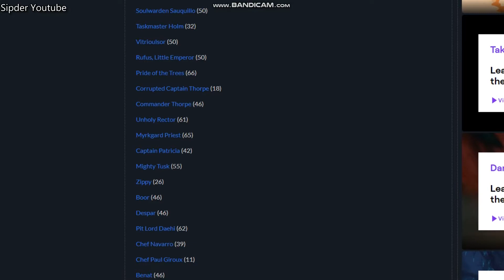Calm Seabed New World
This video shows Calm Seabed New World.